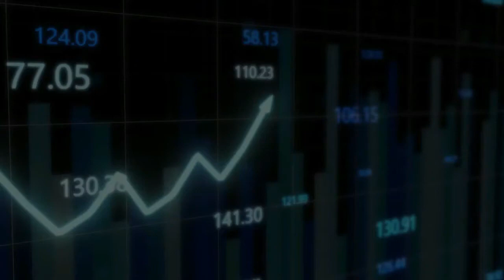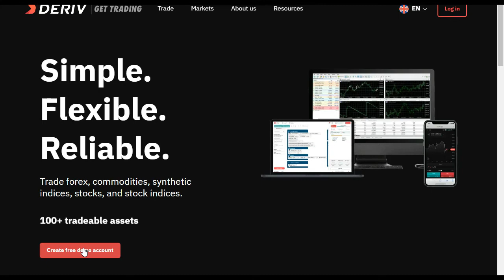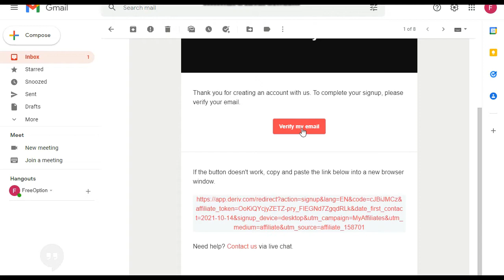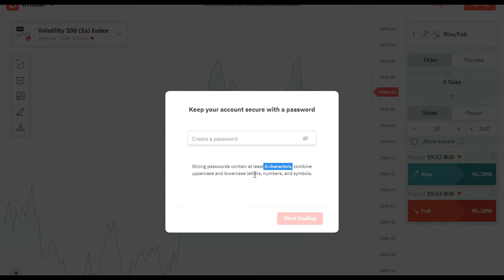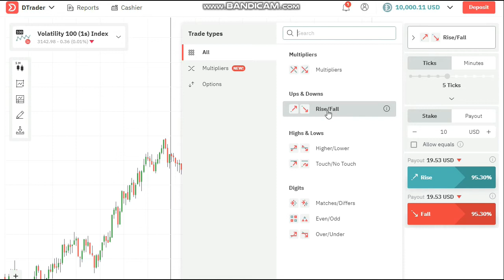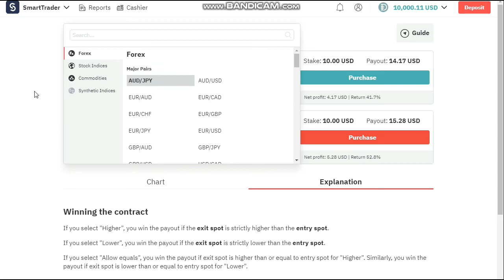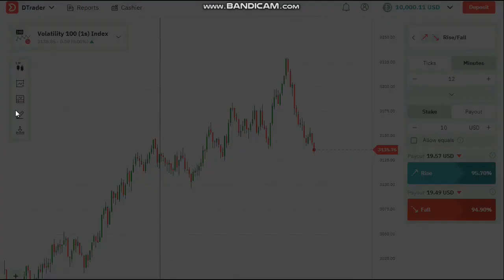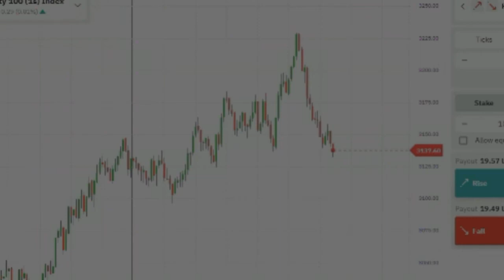Demo account එකක් හරියට හදාගමු 🤑/How to Make Deriv Demo account / Deriv Demo account /